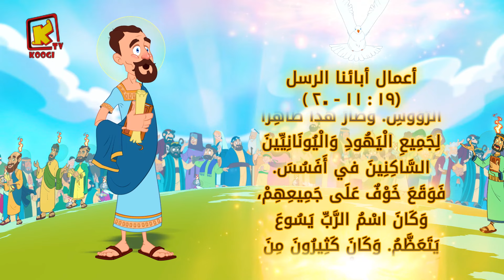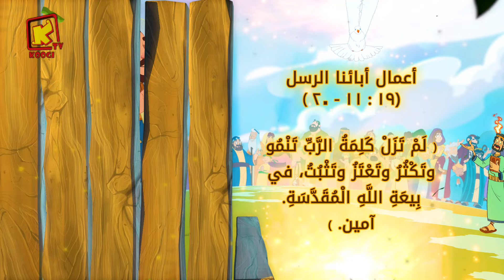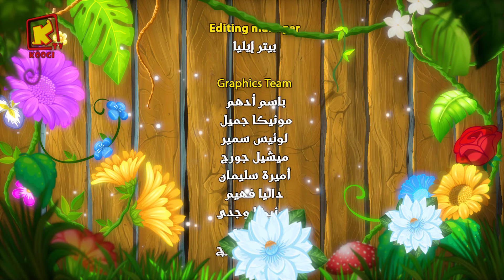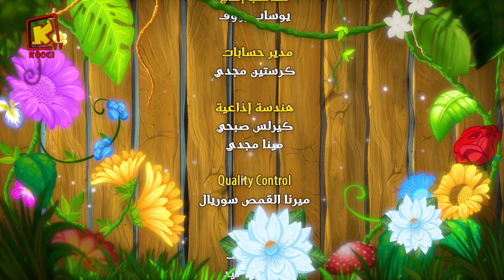Koogi Tv - قراءات 13 فبراير 2024م - 5 أمشير 1740 للشهداء- كلامه الحلو - قناة كوجى للأطفال